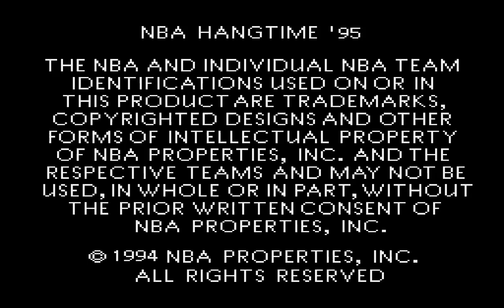[SegaCD] ESPN NBA Hangtime '95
I'm experiencing dissonance from seeing live video, and then cartoonish pixel players